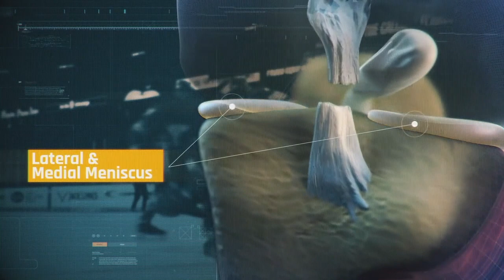When Connor McDavid's Career Almost Ended…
Connor McDavid is the best player in the NHL by a landslide. But a few years ago he was almost robbed of a career because of a freak accident.